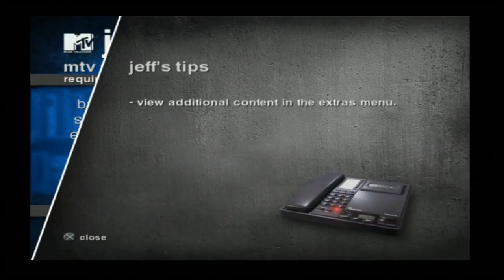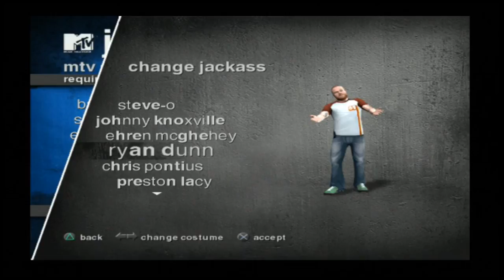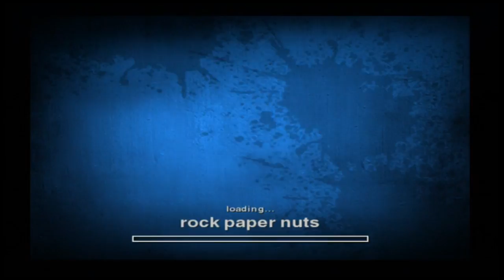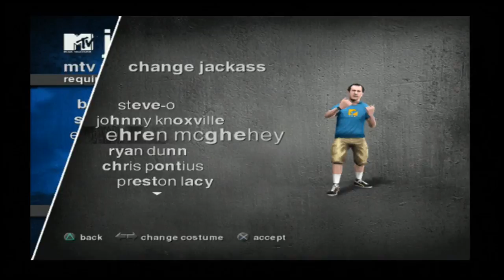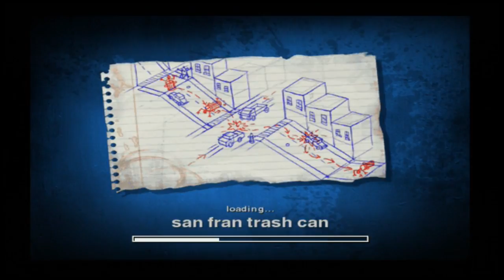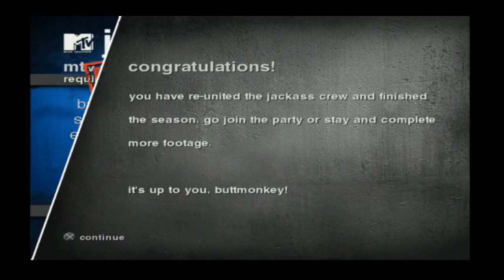#70 | Jackass: The Game - Episode #7 [FINAL]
The final episode, it all comes down to this... Let's see what stunts the boys have for the final episode...